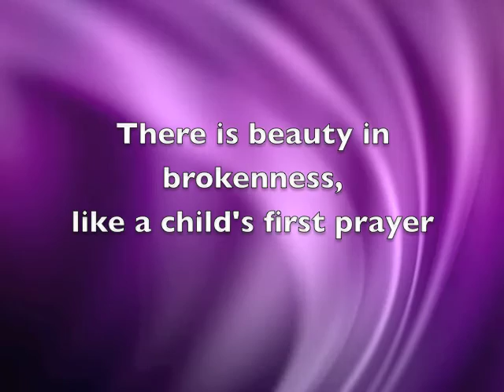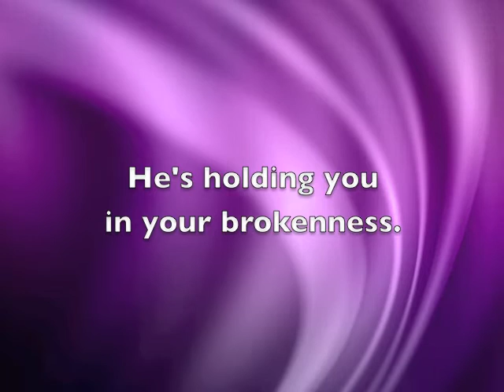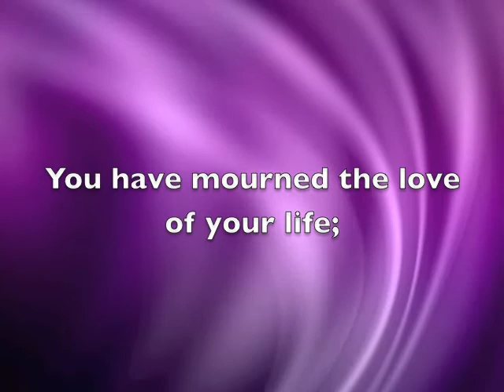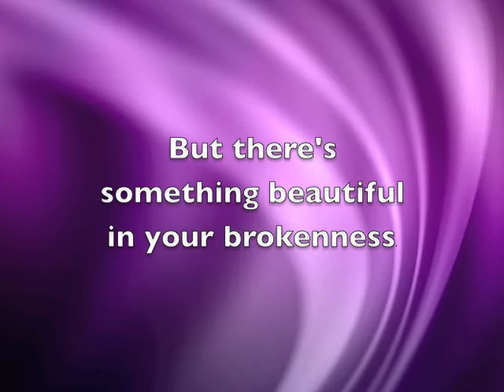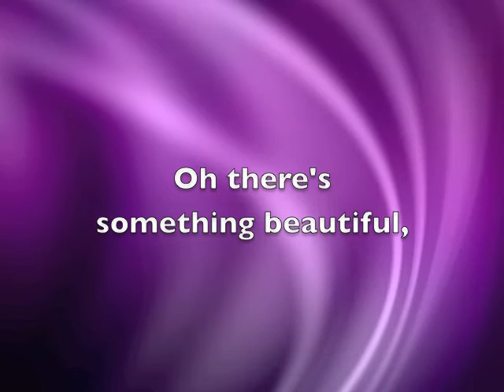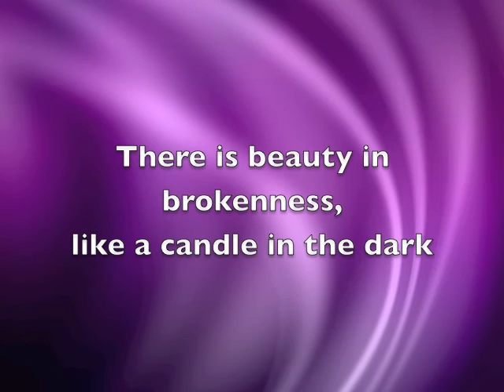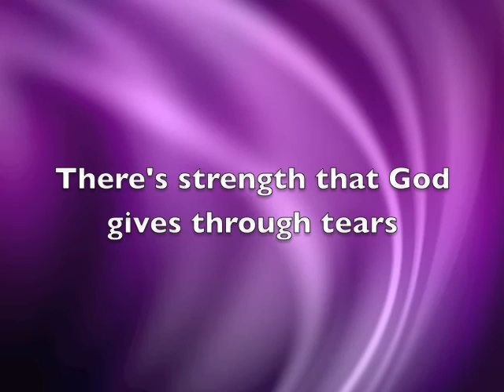Beauty in Brokenness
There is hope in the darkest times, it's within reach for those of you who have suffered or feel broken.